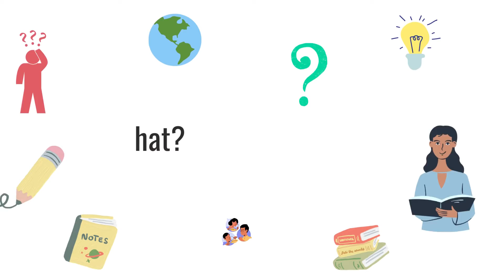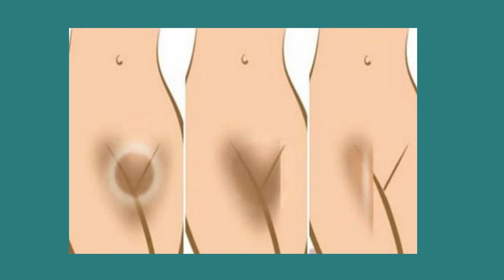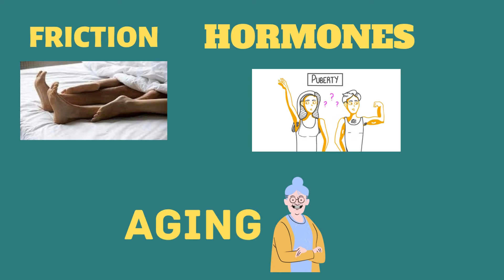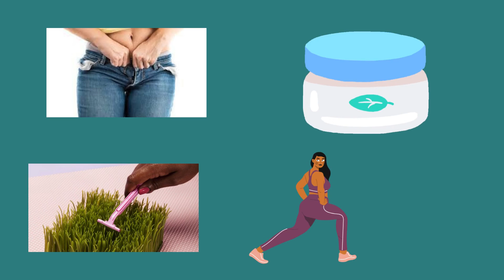The TRUTH about why your genitals are darker than the rest of your body: WhatWhereWhenWhyHow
In this video you will find the proven explanation as to why the skin around your genitals are darker‼️